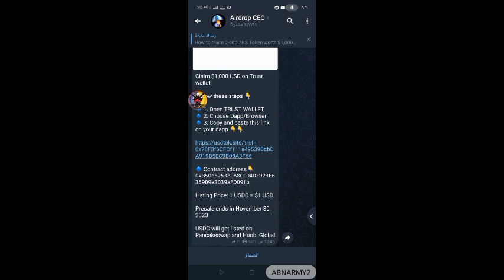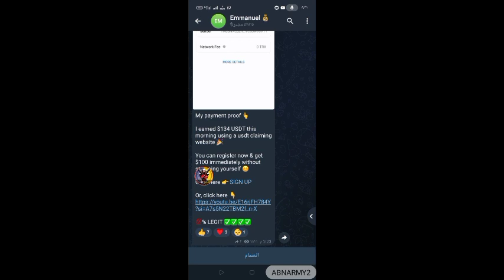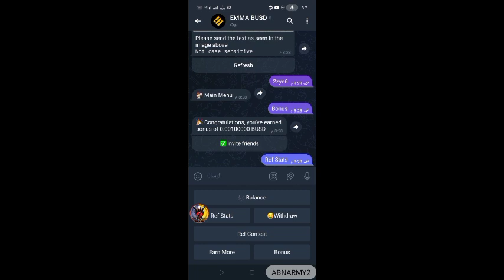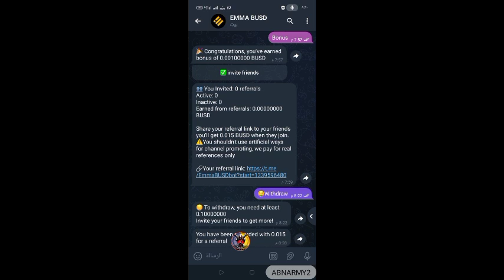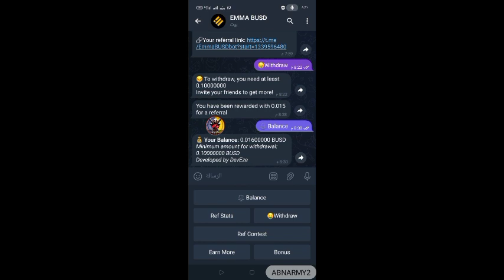شرح بوت EMMA BUSD والسحب على محفظه faucet pay 🔥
ربح المال,
ربح المال من مشاهدة الاعلانات,
مواقع ربح المال عن طريق الانترنت والسحب فودافون كاش,